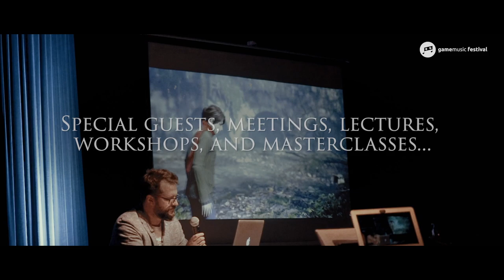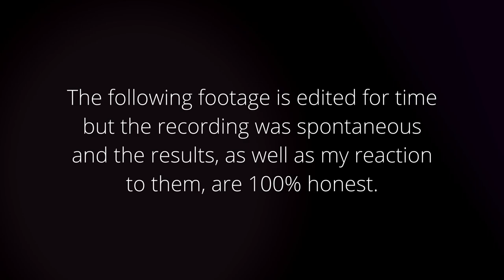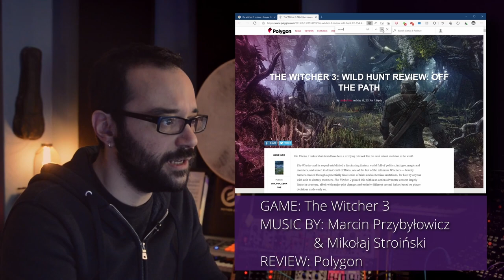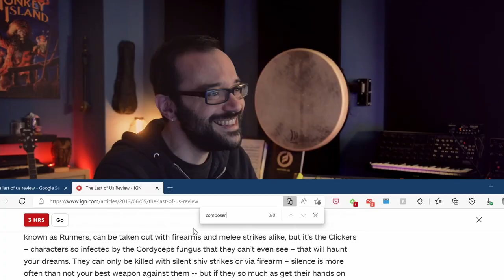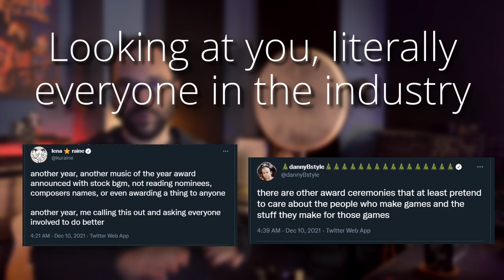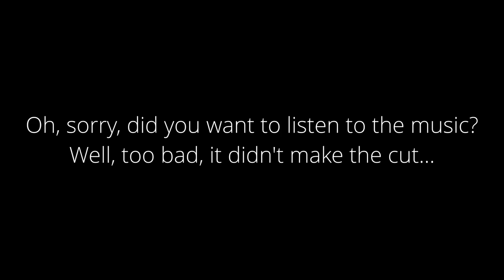The Lack Thereof / Chris Christodoulou / GMF 2022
Welcome to Game Music Festival's Educational Programme!

𝗖𝗵𝗿𝗶𝘀 𝗖𝗵𝗿𝗶𝘀𝘁𝗼𝗱𝗼𝘂𝗹𝗼𝘂!

👨‍🏫 Lecture: The Lack Thereof. A story about game music's volume in the gaming press

🕚 Time: 12:00 AM GMT; March 5, 2022

🔸Chris Christodoulou is an Athens-based composer who writes music for video games, movies, and other media, as well as stand-alone compositions. Chris studied music theory, sound design, and music composition – the latter under composer Joseph Papadatos. During that period he performed as a keyboardist and drummer in various bands, spanning a wide range of genres.

🔸 In 2009, Chris was accepted into the Composing for Film masters programme at the Conservatory of Amsterdam, supervised by composer Jurre Haanstra. During the 4 years he lived in The Netherlands, he worked on several short films and wrote his first video game scores (The Sea Will Claim Everything and Risk of Rain).

Chris will also be available for your comments and questions in the chat room!